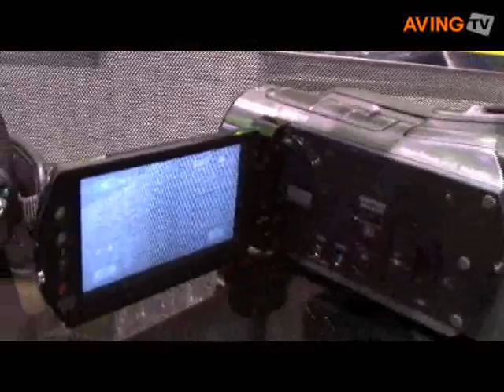Sony debuts full 1920 x 1080 HD Camcorders with face detecti